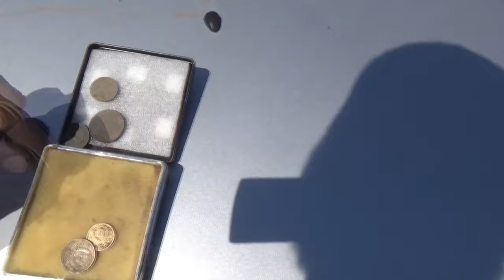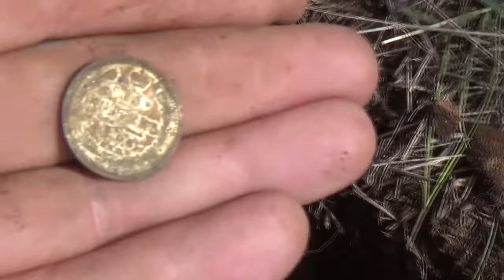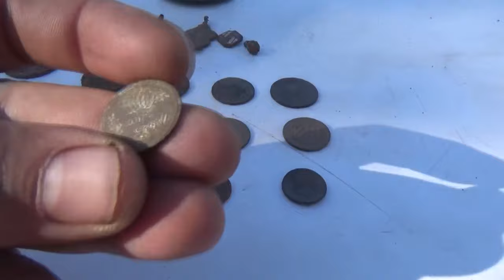Куча царских монет. Шурф кто то бросил, а мы продолжили.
Шурф - это не только тупо много копать как подумают многие, это правильно с умом копать! :-) Вот кто то бросил, а мы решили продолжить, результат на лицо!
Благодарности зрителей (в поддержку канала):
 или на карта сбербанк 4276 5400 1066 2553
2. Заполняете все графы: